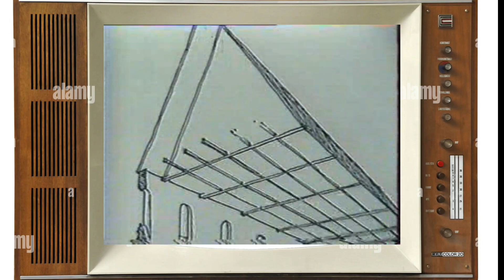1991 augusztus 20 Dr. Antall József miniszterelnökkel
A Magyar Televízió fölvétele.
Közreműködik:Moldoványi Ákos,Baleczky Annamária,
Dr.Kralovánszky Alán (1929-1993)a Magyar Nemzeti Múzeum főigazgatója